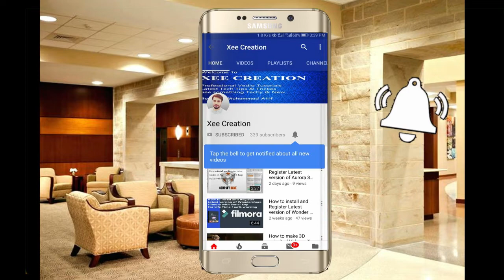Subscribe My Channel and press the Bell icon